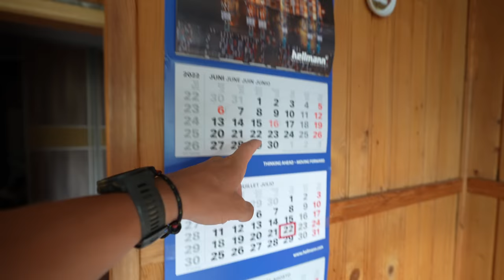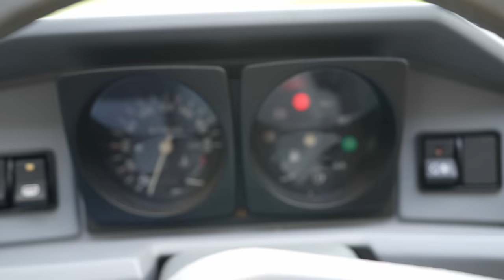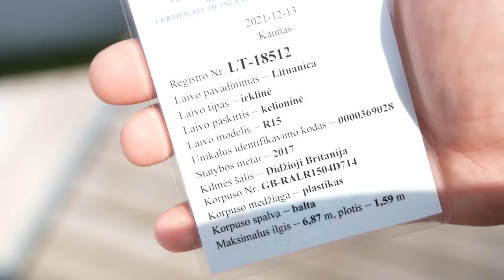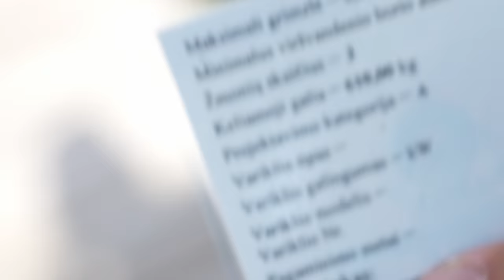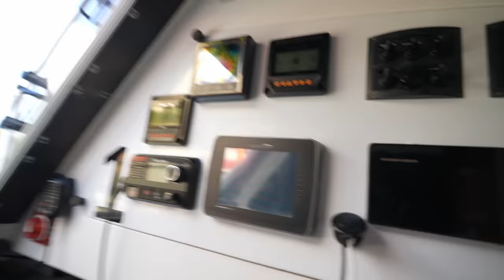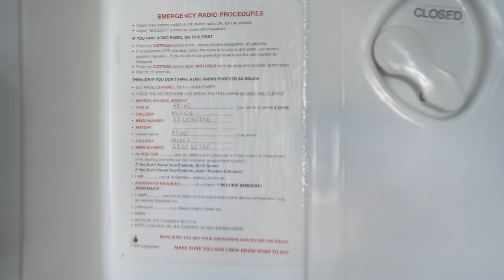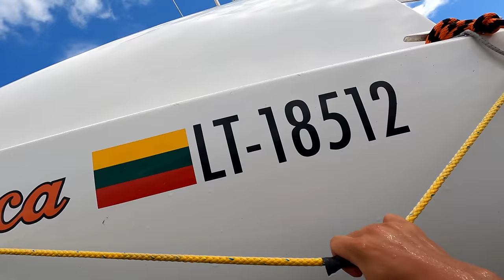Mano Lituanica!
Šiandien vlogas apie mano valtį😊
Bičiuliai! Norėdami prisidėti ir būti paminėti ant ''Lituanica'' valties, galite naudoti jums priimtiniausią paramos būdą. Ačiū! ❤️
Tapti patreonais

Ačiū!

Music of this video: